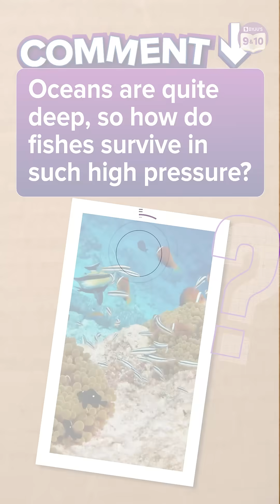Which Bottle Would Empty First? | Fastest Way to Empty a Water Bottle | Science Experiments for Kids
💸 Cash Rewards
🏆 Be an All-India Rank

Two equally filled water bottles have different lengths of straws attached to them. They’re in a race to figure out which bottle would empty first! What difference can the length of straw make? This Experiment Short video is a fun bet on physics! Watch the short video to understand how depth affects pressure, and in turn speed!